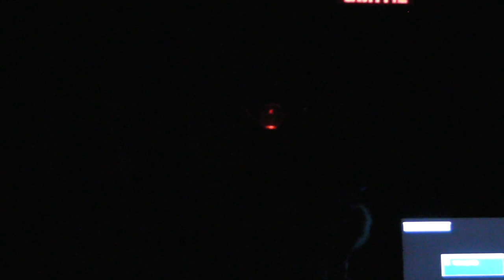Cape & Kimono 2010 Mascarade HD - Résultats (4/5)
Cape & Kimono 2010 Mascarade HD

Vidéo de la remise des prix de la mascarade, avec explications des costumes par les gagnants.

 * Novice - Présentation - Le plus noble - #15 Le Comte Cain
 * Novice - Présentation - Meilleur de sa catégorie - #6 Utinni!
 * Novice - Workmanship - Meilleure utilisation de matériaux recyclés - #3 Un boucher particulier
 * Novice - Workmanship - Meilleurs accessoires - #10 Azure Kite

 * Novice - Workmanship - Meilleure armure - #2 Hanzo Requiem
 * Novice - Workmanship - Le masque le plus expressif - #16 Le grand méchant loup
 * Novice - Workmanship - Mention honorable - #17 Tourisme vampirique
 * Novice - Workmanship - Meilleur de sa catégorie - #6 Utinni!
 * Aventurier - Présentation - Meilleure interprétation - #19 C'est dur la vie de princesse
 * Aventurier - Présentation - Prix Calinours - #14 Totoro

 * Aventurier - Présentation - Meilleur de sa catégorie - #5 Un danseur qui n'a pas de classe

 * Aventurier - Présentation - Meilleur de sa catégorie - #5 Un danseur qui n'a pas de classe (suite) (0:00)

 * Aventurier - Présentation - Meilleur de sa catégorie - #5 Un danseur qui n'a pas de classe (suite)
 * Aventurier - Workmanship - Meilleure finition - #7 Le requiem
 * Aventurier - Workmanship - Meilleur design - #14 Totoro
 * Artisan - Présentation - Mention honorable pour la chorégraphie - #20 Le dernier tour de magie de Zatana
 * Maître - Présentation - Meilleure utilisation du MC - #13 Joyeuse Halloween
 * Artisan - Best in show - #11 Instinct paternel